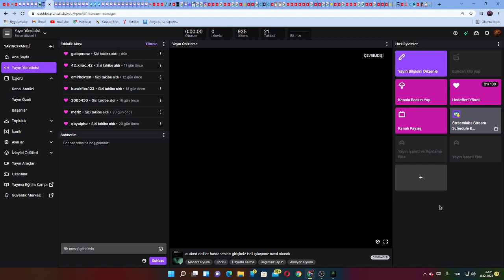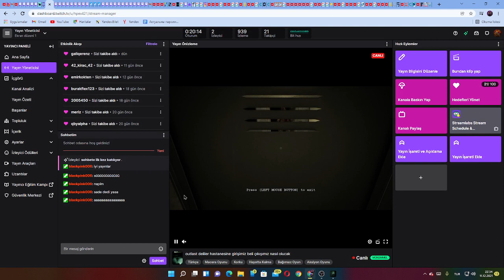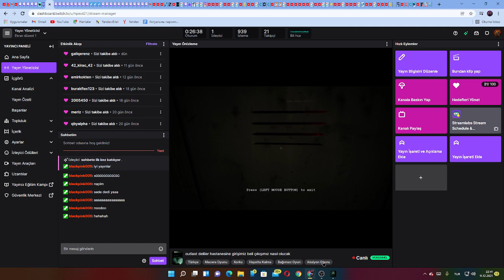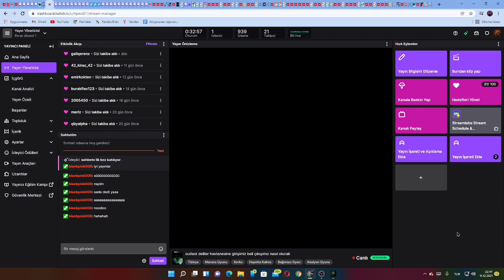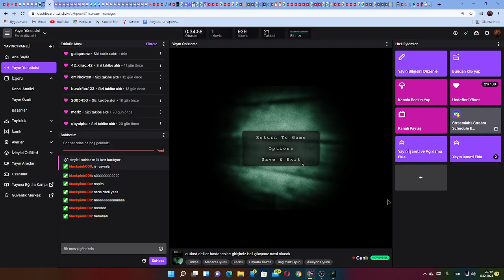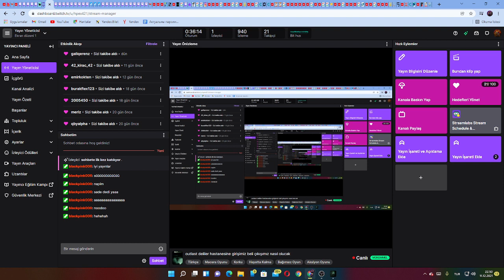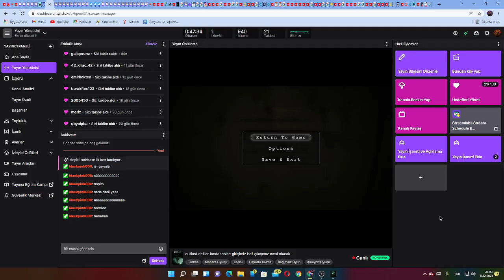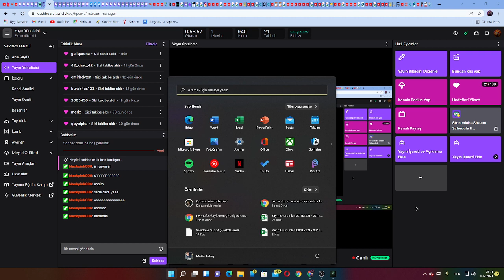twich canlıyayınından outlast deliler hastanesine girişimiz beli çıkışımız nasıl olucak